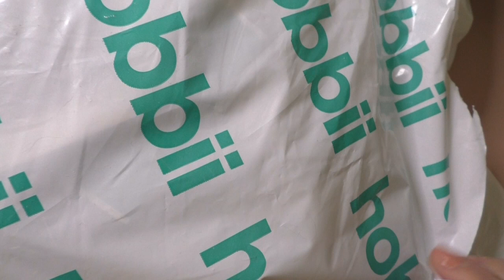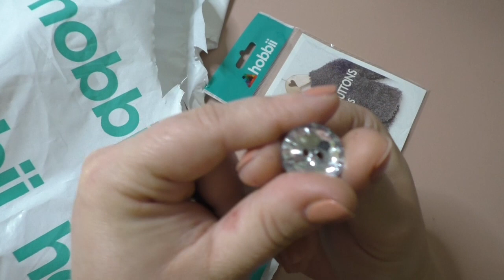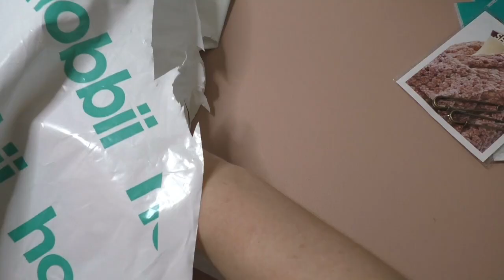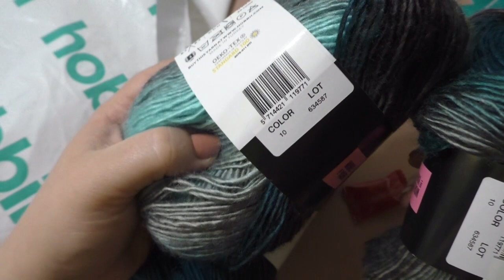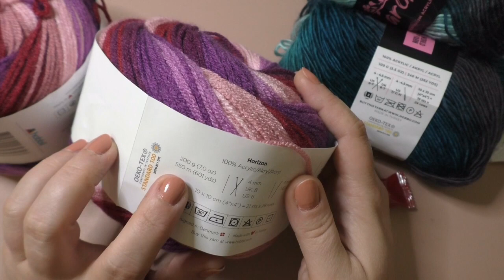Wolle kaufen Hobbii / Baumwolle / Wollekauf / Haul / Maschenschäfchen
KAUF bei Hobbii, ich bin mal gespannt was mich erwartet.
Ihr habt es empfohlen und ich getestet, nun schauen wir mal zusammen was da gekommen ist.
Alles ist selbst ausgesucht, gekauft und bezahlt.
PROBEKAUF bei HOBBII / meine MEINUNG und ERGEBNISSE / Wollekauf / Haul / Maschenschäfchen
💜Wolle *: Alles von Hobbii
💚Nadel häkeln *